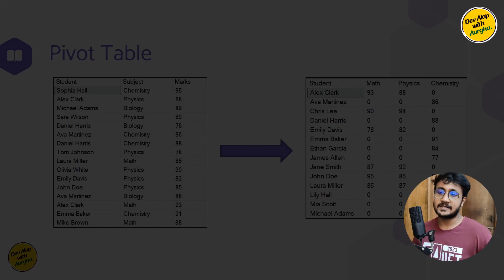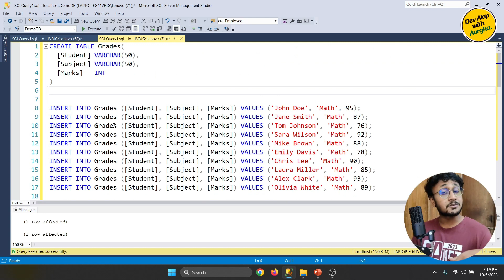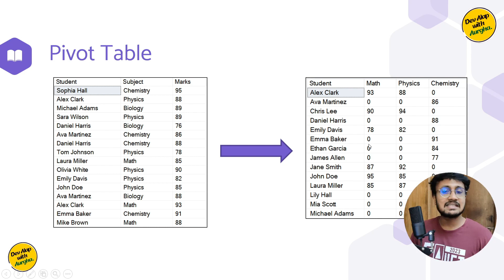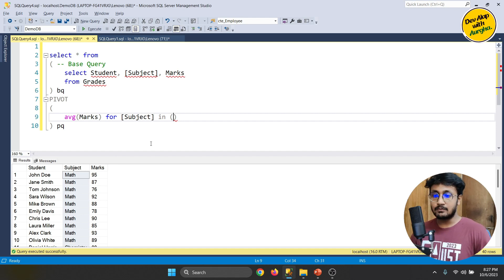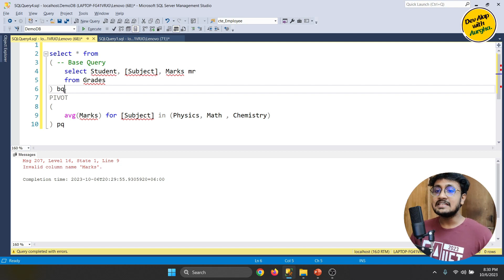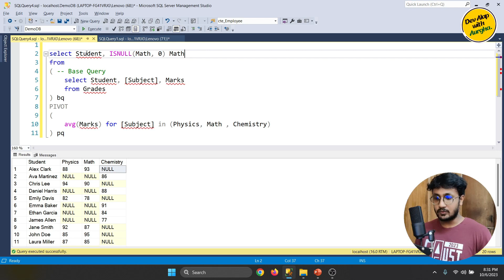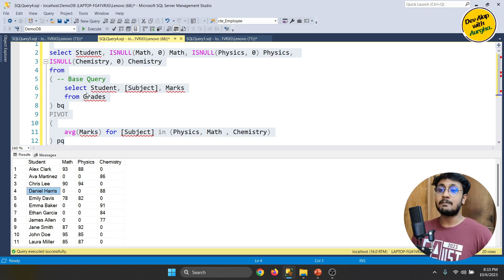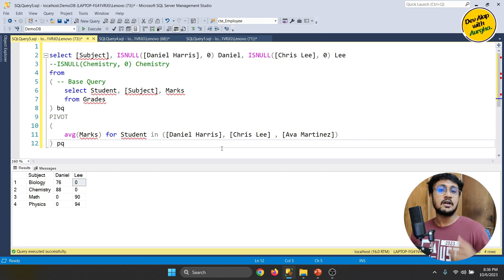SQL Pivot Table | Transform Rows into Columns | SQL Server Advanced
This video discusses on the basic concept of SQL Pivot Table and uses of it in SQL Server.

Timestamps
00:00 Intro
01:56 Example 1
10:42 Example 2